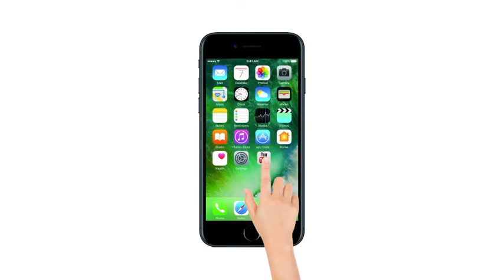पूजा ने सलमान से मांगी थी मदद, रवि किशन ने बढ़ाया हाथ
सलमान खान की फिल्म 'वीरगति' (1995) की एक्ट्रेस पूजा डडवाल टीबी अस्पताल में भर्ती हैं और बीमारी से संघर्ष कर रही है.पूजा टीबी और फेफड़ों से संबंधित बीमारी से ग्रस्त है  पूजा के  पास इलाज के लिए पैसे नहीं हैं और उन्होंने ने  सलमान खान से आर्थिक मदद मांगी थी. लेकिन सलमान के बजाय उनकी मदद भोजपुरी फिल्मों के सुपरस्टार रवि किशन ने की है.